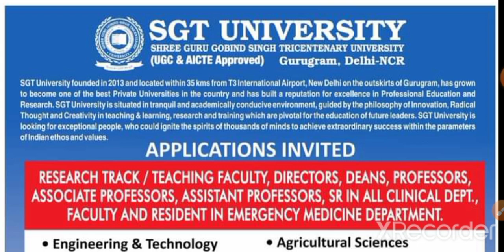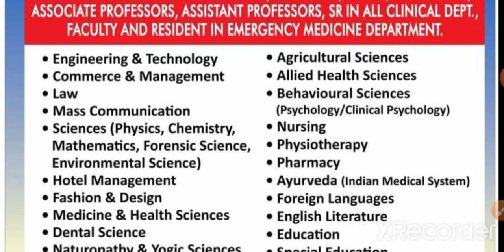Assistant professor vacancy 2022/All India assistant professor vacancy 2022/Assistant professor 2022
All India assistant professor vacancy 2022
All India assistant professor Requirements 2022

हेलो दोस्तों स्वागत है मेरे युटुब चैनल में मेरे चैनल के माध्यम से आपको असिस्टेंट प्रोफेसर वैकेंसी और पीएचडी एडमिशन और कॉलेज जॉब जैसे टीजीटी टीजीटी पीआरटी जॉब से संबंधित जानकारी मिलती रहेगी

Assistant professor Requirements 2022
All India assistant professor vacancy
All India assistant professor Requirements
assistant professor vacancy in Delhi
Assistant professor vacancy in uttra Pradesh
Assistant professor vacancy West Bengal